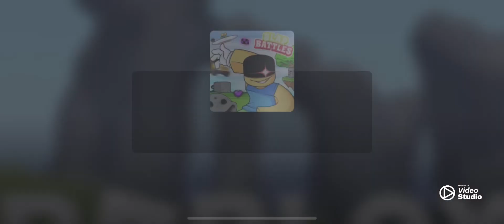ROBLOX SLAP BATTLES CLOCK GLOVE TUTORIAL!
I decided to do one since I was bored and play to much slap battles.